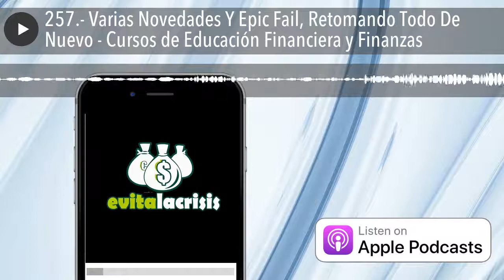257.- Varias Novedades Y Epic Fail, Retomando Todo De Nuevo - Cursos de Educación Financiera y Fina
💚Puedes apuntarte a la Academia de Cursos de Educación Financiera y Finanzas Personales desde
📕📚📘CURSOS RECOMENDADOS 💼📗📋
💙 Curso GRATIS Crea tu propia Web o Blog en menos de 10 minutos aquí ▷▷
DESPUÉS DE OIR EL PODCAST RECUERDA...